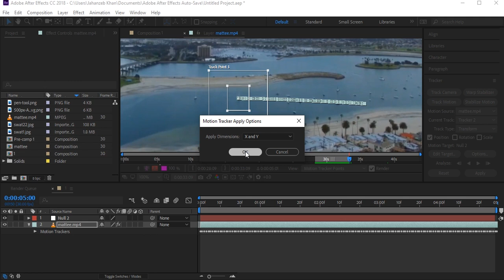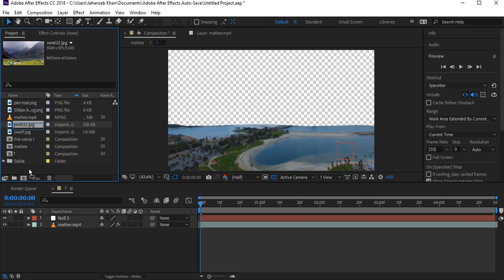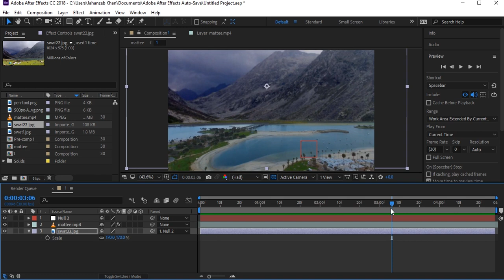matte painting in adobe after effects : Matte Paint After Effects .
how to make a scene with 2d images in after effects and how to do matte painting in adobe after effects, here we are going to learn everything about compositing and matte painting in after effects with full information and details.
here we have to do all steps that requiring in matte painting, eg tracking and masking techniques, etc. watch "before and after" in this tutorial intro and learn what is matte painting.
if you want to learn 3D matter painting using 3D tracking then watch this tutorial :